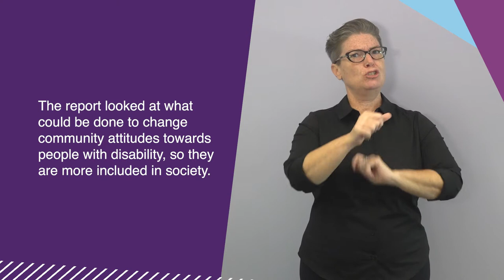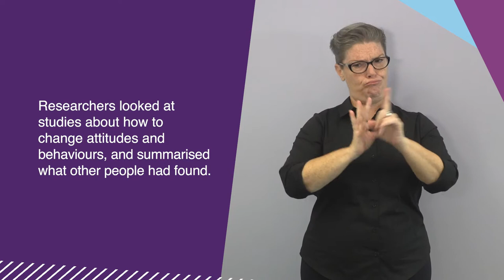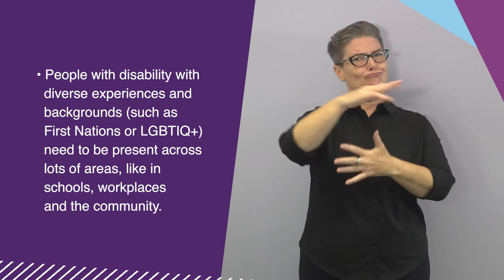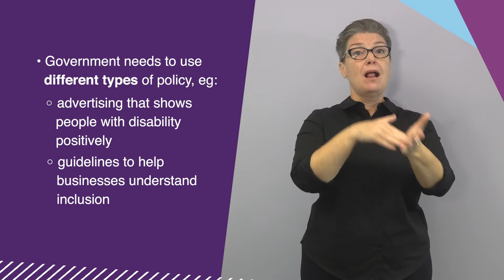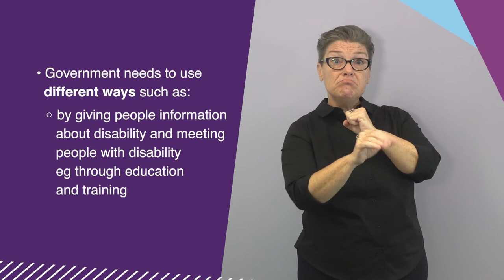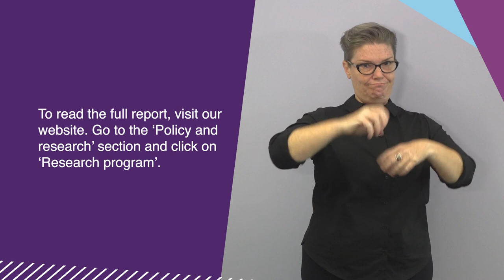Research Report: Changing community attitudes to improve inclusion of people with disability Auslan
This video in Auslan provides a brief summary of the research report 'Changing community attitudes to improve inclusion of people with disability' published by the Disability Royal Commission.

The report was written by researchers from the University of New South Wales Sydney and Flinders University.

The report looked at what could be done to change community attitudes towards people with disability, so they are more included in society.